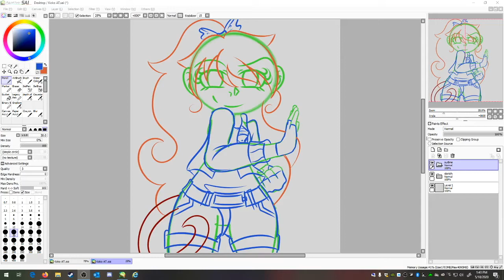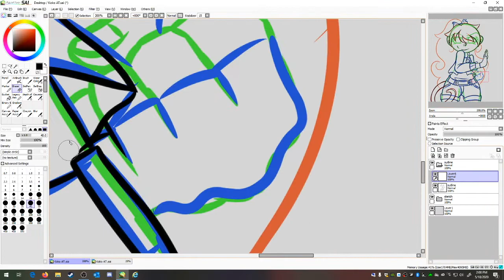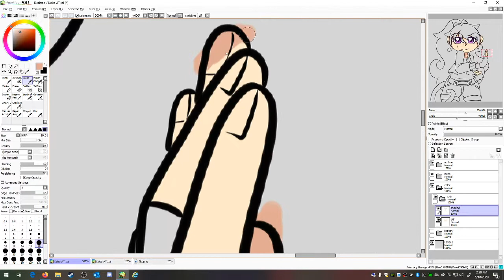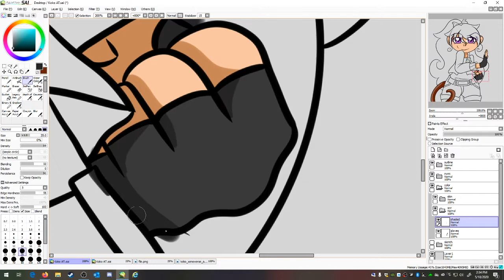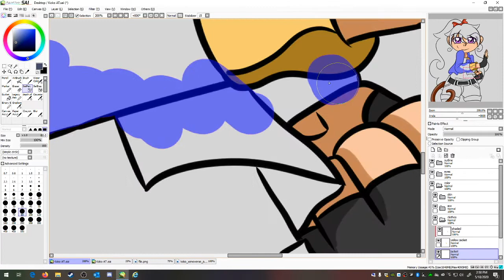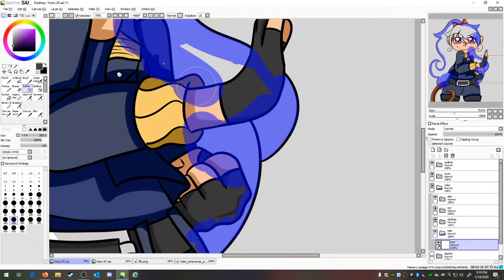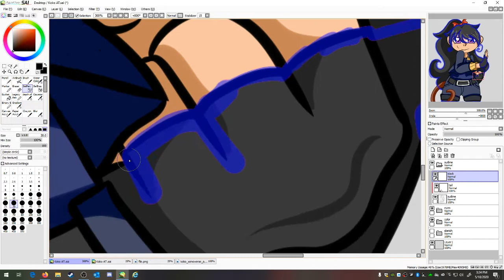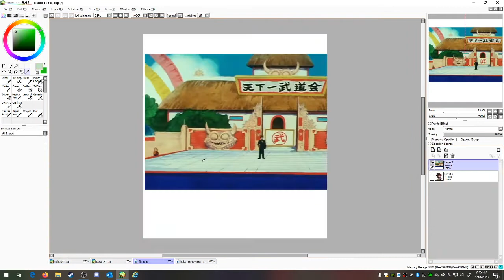Koko Speedpaint DBZ OC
This was part of an art trade that I did with my friend:

This OC belongs to her

Songs:
Fall Apart – DoctorNoSense
Yeah Break Care Break – mu-ray
Dragon Soul – kyo-1